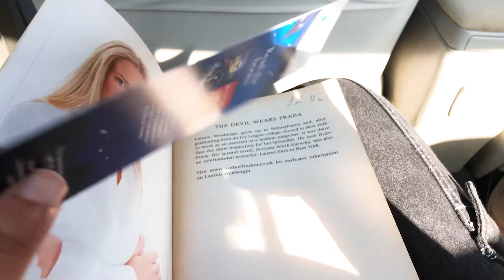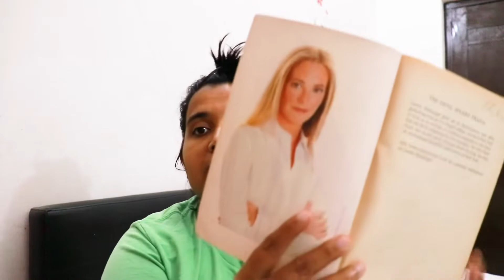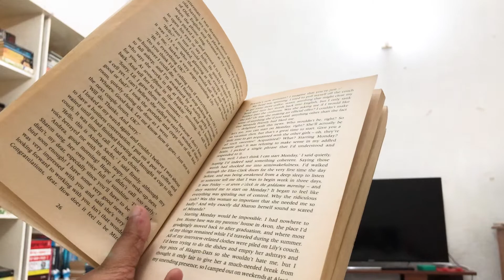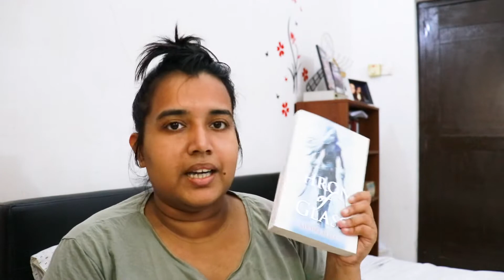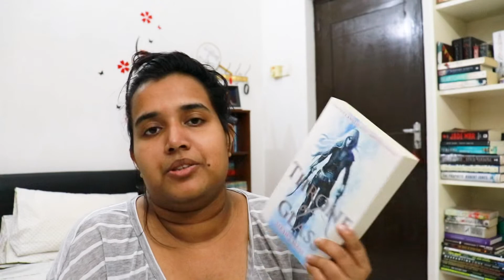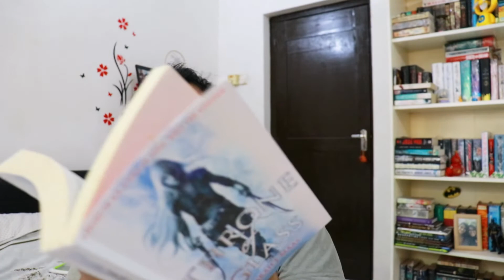Reading Books My Friend Recommended To Annoy Me | collab with Inosh